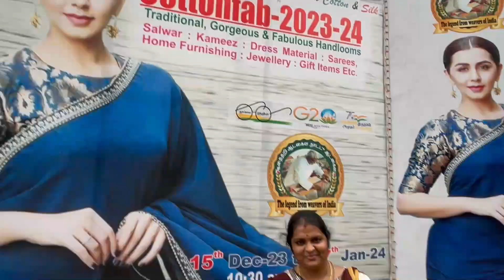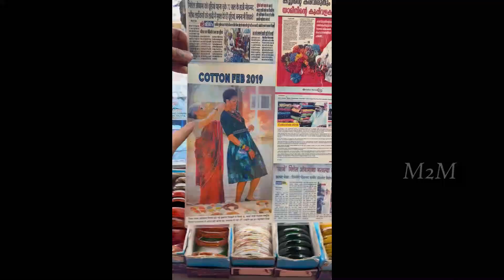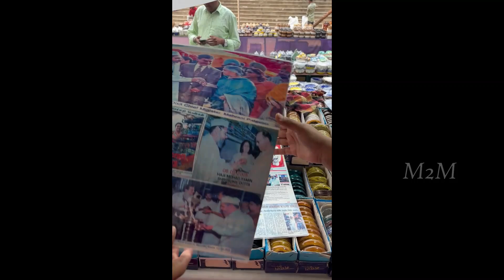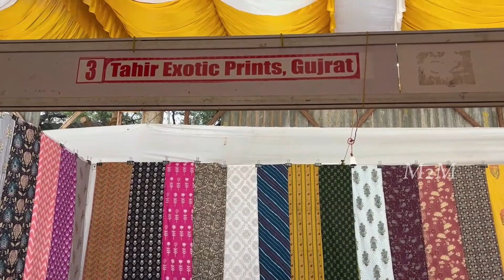மதுரை காந்தி மியூசியம் ல் பிரம்மாண்டமான Cotton Fab Exhibition 2024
In this video, we are going to see the madurai peoples most favourite time passing place The ‘Cottonfab-2023’ exhibition and sale is taking place in Madurai’s Gandhi Museum premises till 7th January, 2024.

An array of handloom products are being displayed at the exhibition which remains open from 10:30 am to 9 pm.

It has over 150+ stalls across 22+ States come together under one exhibition.

Its main objective is to provide direct access to handloom weavers to market their products.

The price of sarees range from INR 300 to INR 3,000 and the price of dress materials range from INR 400 to INR 4,000. Apart from dress materials, a wide range of mats, rugs, quilts and exotic jewelry are also on sale at the exhibition.

silksarees and
madurai tamukkam today
madurai tamukkam exhibition 2023
Madurai Expo 2023
Tamukkam Ground Exhibition Review
madurai tamukkam exhibition today
madurai exhibition today
exhibition in madurai
madurai tallakulam exhibition
Madurai gandhi museum  cotton fab 2023 exhibition
newyearcollections
pongal collections
christmas collections